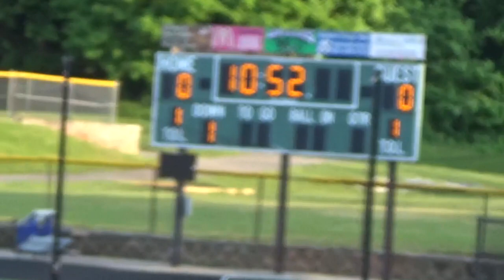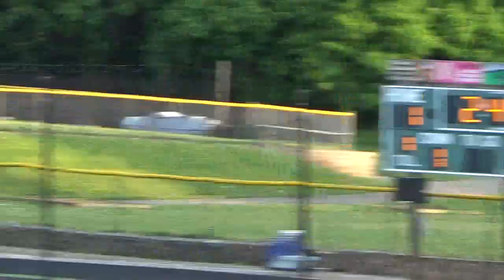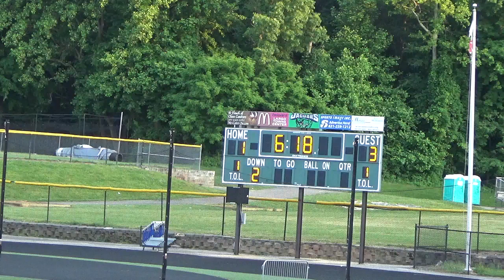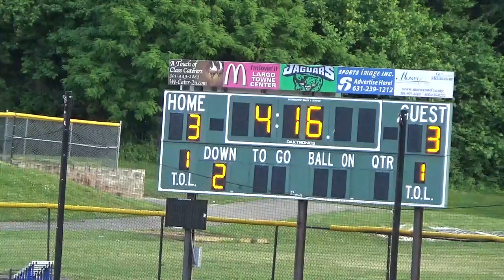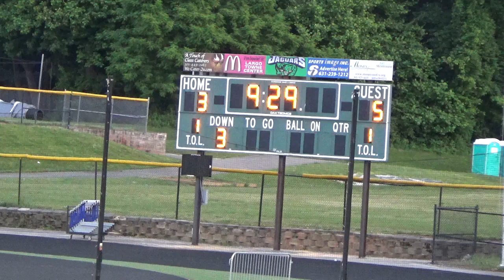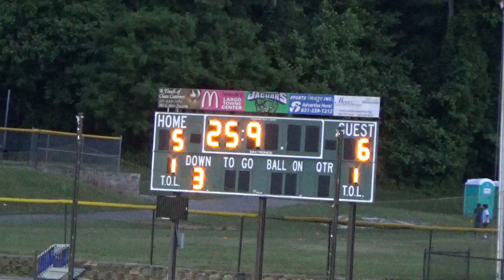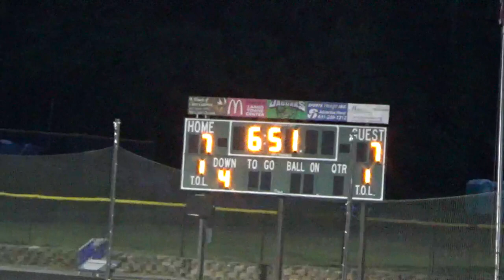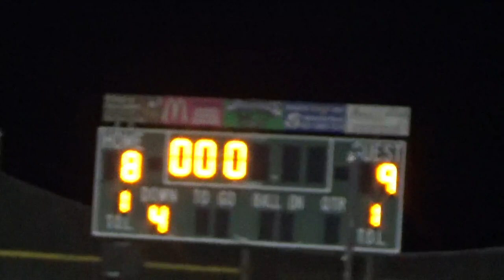Roosevelt vs Flowers MPSSAA BOYS LACROSSE REGIONAL FINAL 15 May 23